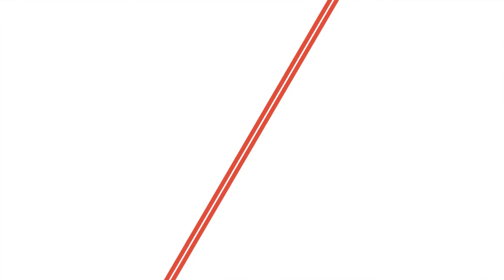Illini Softball Behind the Shield | Ruby Rivera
Members of the Illinois softball team are writing a blog, which will be published throughout the 2016-17 school year. This week's edition is a video blog with senior Ruby Rivera.